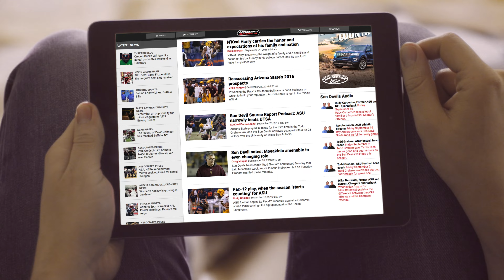Pitchfork Preview - ASU vs Utah